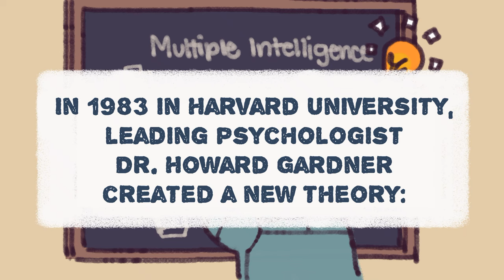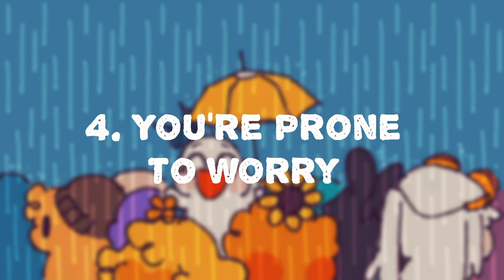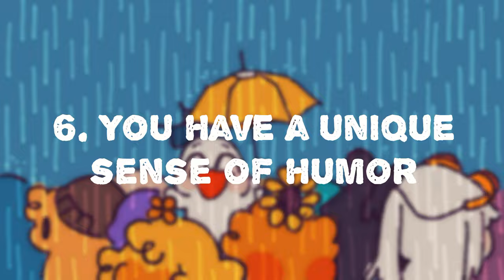6 Signs You Have Genius Level Intelligence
Did school ever make you doubt your intelligence? Just because you may have failed in school or not done as well as expected, doesn’t mean you lack brains. You might be a different kind of genius. Here are a few signs you actually have genius level intelligence!

Still not convinced by these signs? We also made another video on the signs you're smart and you don't even know it

Writer: Max Gustavo
Script Editor: Vanessa Tao
Script Manager: Kelly Soong
Animator: Naphia
YouTube Manager: Cindy Cheong

REFERENCES
Atrgouti, B. (2021, September 25). 10 signs you have genius level intelligence. Medium.

Batty, G. D., &amp; White, J. (2012, September 1). Intelligence across childhood in relation to illegal drug use in adulthood: 1970 British cohort study. Journal of Epidemiology &amp; Community Health.

Dean, J. (2021, August 21). Signs of intelligence: 22 fascinating indicators of a high IQ. PsyBlog.

King, L. (2020, April 25). Top 10 signs you might actually be a genius. Medium.

Li, N. P., &amp; Kanazawa, S. (2016, February 4). Country roads, take me home… to my friends: How intelligence, population density, and friendship affect modern happiness. British Psychological Society.

Yenisey, Z. (2021, October 5). 7 signs that you might be an actual genius. Maxim.